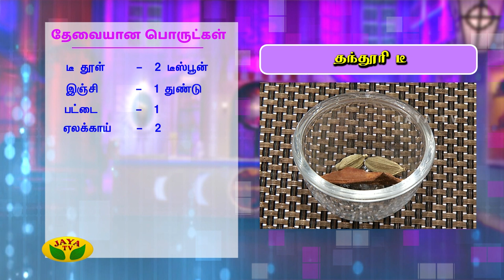தந்தூரி டீ - Snacks Box | Adupangarai Episode 85 | 21st Feb 2019 | Jaya TV